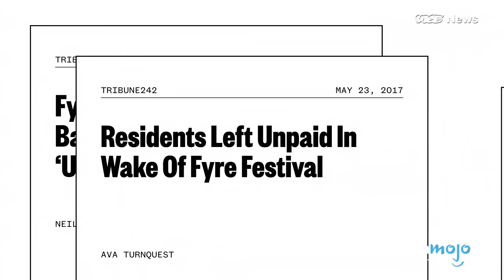Top 10 CONCERTI ROVINATI da IMBECILLI!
E si continua con la serie "vi sfido a non arrabbiarvi!"